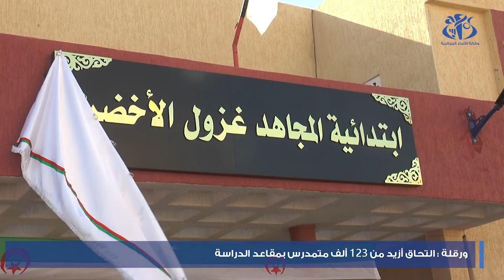ورقلة : إلتحاق أزيد من 123 ألف متمدرس بمقاعد الدراسة